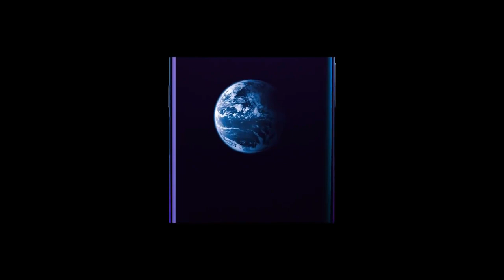Nubia's X Ditches Front Cameras For Double Displays - Nubia X Official Video, Price, Trailer,8GB RAM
Nubia's X Ditches Front Cameras For Double Displays - Nubia X Official Video, Price, Trailer, 8GB RAM, First Look

The dual-SIM (Nano) Nubia X runs Nubia UI 6.0.2 based on Android 8.1 Oreo. The smartphone sports a 6.26-inch full-HD+ (1080x2280 pixels) primary display with 19:9 aspect ratio, Corning Gorilla Glass 3 protection, and 96 percent NTSC color gamut. It has a secondary 5.1-inch HD+ (720x1520 pixels) display with 19:9 aspect ratio, Corning Glass 3 protection, 96 percent NTSC color gamut, and 100 percent color saturation. The Nubia X is powered by the 64-bit Qualcomm Snapdragon 845 SoC, coupled with Adreno 630 GPU. It comes with 6GB and 8GB LPDDR4X RAM options. In terms of optics, the smartphone has a dual camera setup. There is a 16-megapixel primary sensor with f/1.8 aperture, PDAF, dual-tone LED flash; and a 24-megapixel secondary sensor with f/1.7 aperture and dual-tone LED flash. There is no front camera, but since the handset has a display at the back, you can use it to capture selfies. Inbuilt storage options in the Nubia X include 64GB, 128GB, and 256GB, with no option for expansion.

The 6GB RAM/ 64GB storage variant of Nubia X has been priced at CNY 3,299 (roughly Rs. 35,000) for the Black and Grey with Gold color models. The Blue model, however, costs CNY 3399 (roughly Rs. 36,000). The 8GB RAM/ 128GB storage variant has been priced at CNY 3,699 (roughly Rs. 39,200) for the Black and Grey with Gold color models, while the Blue model costs CNY 3,799 (roughly Rs. 40,300). The premium 8GB RAM/ 256GB storage variant costs CNY 4,199 (roughly Rs. 44,500) for the Black and Gold color models, while the Blue with the Gold color model has been priced at CNY 4,299 (roughly Rs. 45,600). Buy Nubia X from November 5, 2018

3. Amazon India ~
4. Amazon US ~